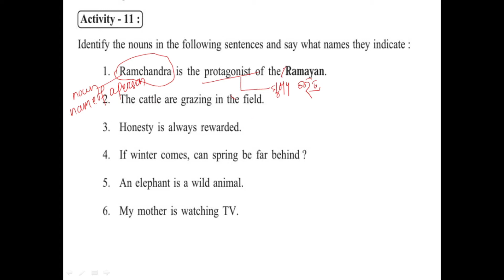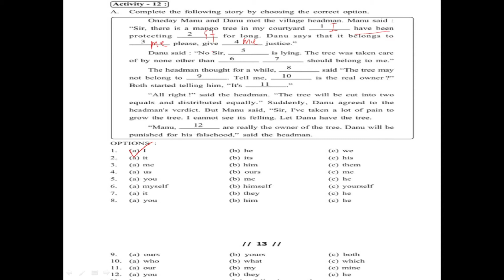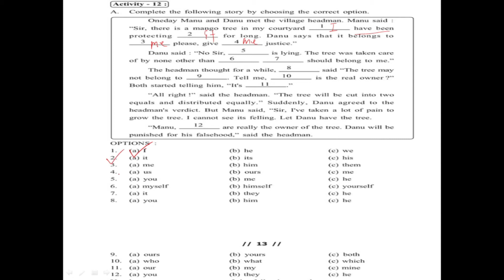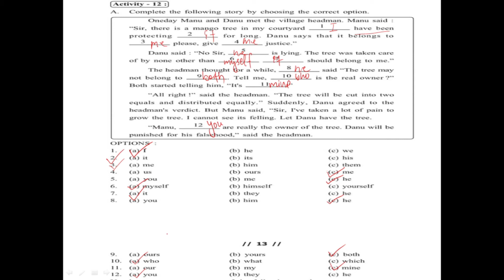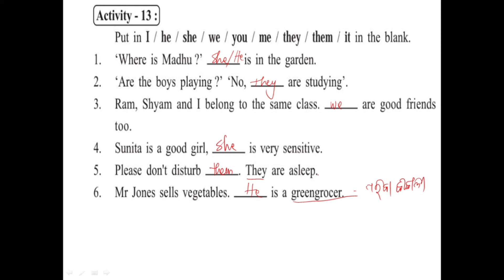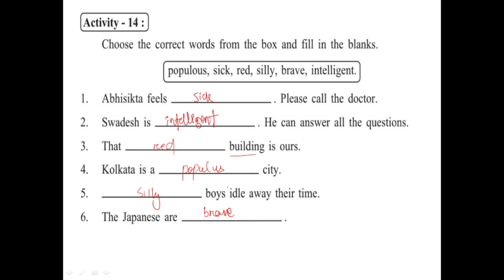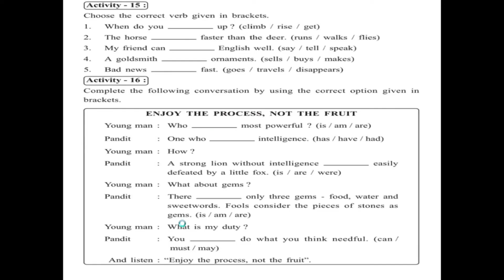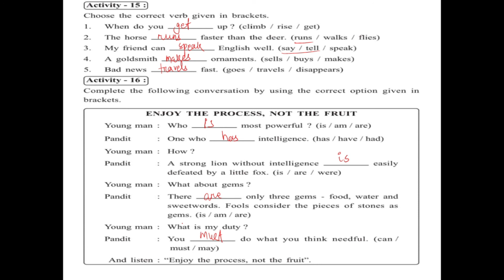PARTS OF A SENTENCE II ACTIVITY SOLUTIONS FROM ACTIVITY 11-16 II